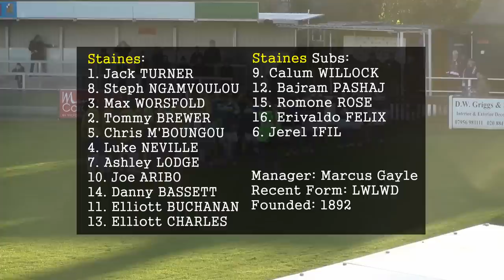Wealdstone FC vs. Staines Town FC (06/12/14)